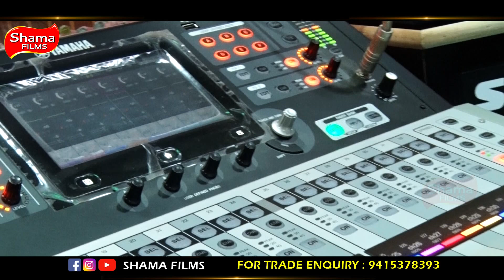धोबी गीत Video - चोलिया धोवावेलु धोबिनिया से | Nirma Bharti , Tamatar Lal | Bhojpuri Dhobi Geet New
Album : Choliya Dhoaawelu Dhobiniya Se
Singer : Nirama Bharati&Tamatar Lal
Lyrics  : Pankaj Pawan
Managed By : Mars Entertainment
Director : Rajan Ji
Editing By: Sandeep Nigam

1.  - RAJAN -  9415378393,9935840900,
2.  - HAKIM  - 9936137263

SF -  753